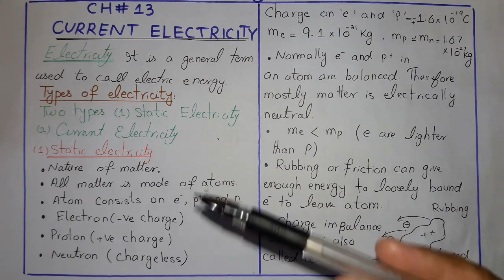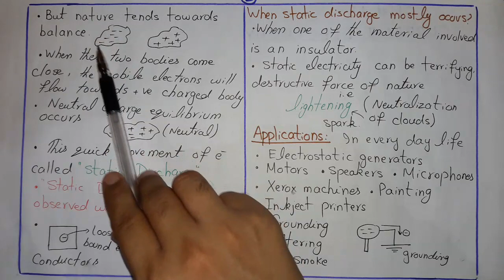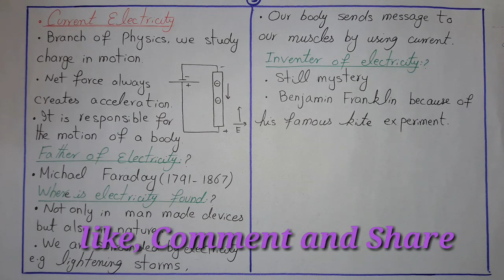Introduction to current electricity | Static electricity and current electricity | Physics part 2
InsPhysics CurrentElectricity PhysicsPart2 In this lecture we will explain a brief introduction about static and dynamic electricity. For Ch#12 Electrostatics plz visit following links. Ch#12 includes long questions, short questions, examples, numericals and 40 Kips mcq's.
Lec#20: Comparison between gravitational force and electrostatic force | 12th Physics

Lec#25: Why capacitor blocks DC but pass AC | Equation of capacitor | Graphs and slope | Ins. Physics
Lec#36: FSc Physics book 2, Ch 12 - Exercise Numerical no 12.1 to 12.5 - Electrostatics - 12th Class Physics
Lec#37: FSc Physics book 2, Ch 12 Exercise Numerical no 12.6 to 12.10 - Electrostatics - 12th Class Physics
Lec#38: FSc Physics book 2, Ch 12 Exercise Numerical no 12.11 to 12.13 - Electrostatics - 12th Class Physics